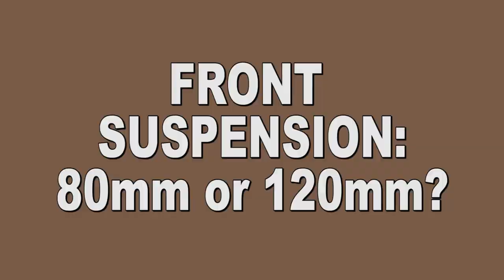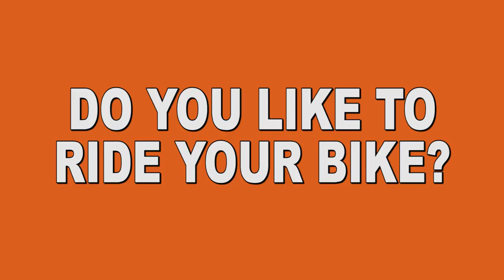Getting To Know A Pro - Rose Grant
This week in Getting To Know A Pro, the Epic Rides crew hangs with 2016 Overall Off-Road Series Champion Rose Grant!